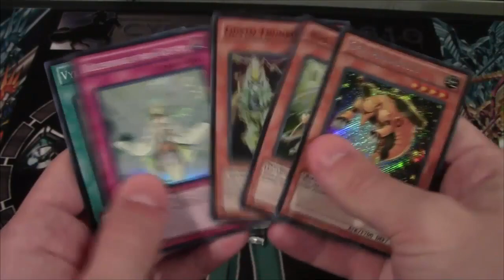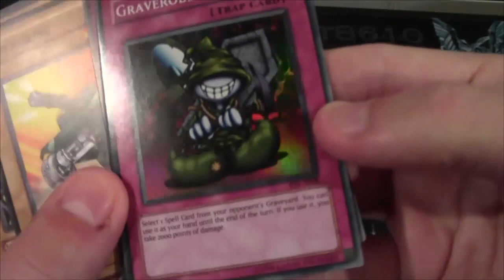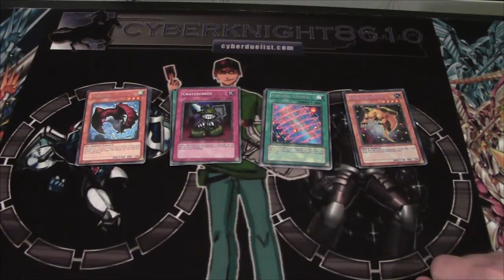Yugioh Random Pack Opening 4 Older Card Packs S5 P2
Here is part 2 of our Random Pack Opening. What pack should I open next? I hope you all enjoy!